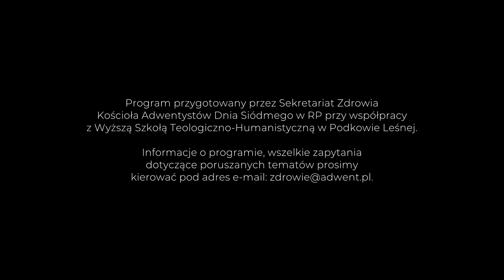Zaburzenia zachowań społecznych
Konferencja Zdrowia Psychicznego Dzieci i Młodzieży. Prelegentem jest mgr Anna Marchlik, psycholog, psychoterapeuta, Fundacja i Niepubliczna Poradnia Psychologiczno-Pedagogiczna „Dobra Przestrzeń”.

Trzecia część konferencji (wykłady 6-9) poświęcona jest czterem istotnym formom zaburzeń psychicznych, z którymi mierzy się wiele dzieci i młodzieży: zaburzenia zachowań społecznych, zaburzenia odżywiania, depresja i zaburzenia osobowościowe. Nasi prelegenci przedstawią ogólny problem ale również możliwy sposób pomocy. Wbrew stereotypowi beztroskiego dzieciństwa, dzieci w wieku przedszkolnym i szkolnym, bardzo często doświadczają poważnych zaburzeń depresyjnych, zaburzeń odżywiania, trudności w relacjach rówieśniczych i rodzinnych. Zdecydowanie zbyt często dochodzi także do prób samobójczych. Z danych policyjnych wynika, że jesteśmy jako społeczeństwo w momencie, w którym mierzymy się z ogromnym kryzysem samobójczym. Dane za rok 2022 pokazują niechlubny rekord. Łącznie zanotowano 2031 prób samobójczych dzieci i młodzieży, z czego 150 zakończyło się zgonem. Z danych policji wynika też, że najmłodsze z osób, które podjęły w ubiegłym roku próby samobójcze, miały między 7 a 12 lat.